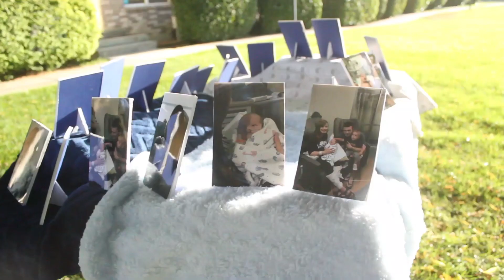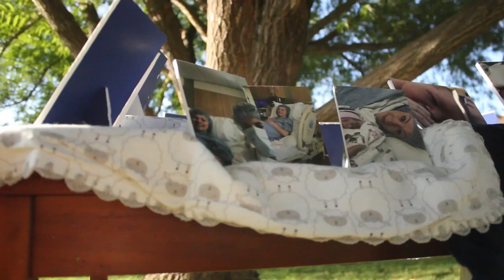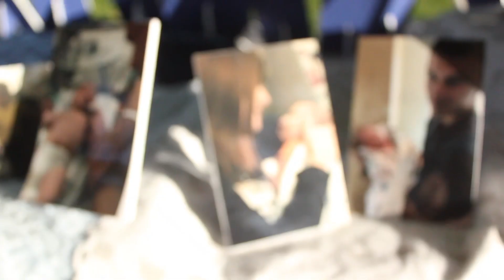BEGINNING OF OUR CLEFT JOURNEY: Levi's 9 days in the NICU when he was first born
This is the beginning of our cleft journey from the time our Levi was born up until we got to take him home from the hospital! He was born with a bilateral cleft lip and very severe cleft palate along with many other problems. This video shows when he had to stay in the NICU for 9 days due to breathing and eating problems.